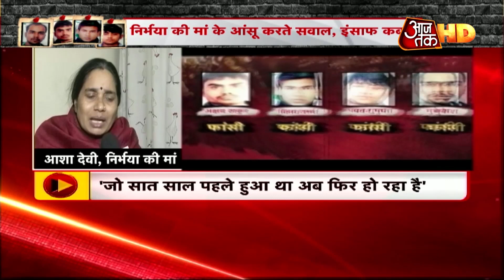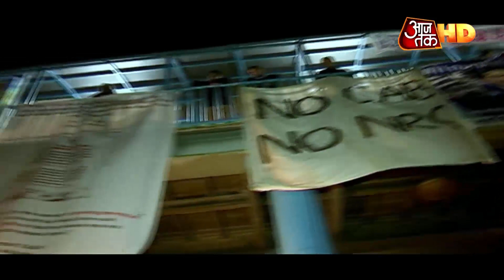जमानत पर छूटने के बाद 24 घंटे के अंदर Jama Masjid पहुंचे भीम आर्मी चीफ Chandrashekhar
निर्भया के दोषी मुकेश की दया याचिका गृह मंत्रालय ने गुरुवार रात राष्ट्रपति को भेजी थी जिसे शुक्रवार को राष्ट्रपति ने खारिज कर दिया है. सूत्रों का कहना है कि गृह मंत्रालय ने राष्ट्रपति से इस याचिका को खारिज कर मौत की सजा बरकरार रखने की सिफारिश की थी. दिल्ली की तीस हजारी कोर्ट से जमानत मिलने के बाद भीम आर्मी चीफ चंद्रशेखर आजाद कई जगह का दौरा कर रहे हैं. शुक्रवार दोपहर को चंद्रशेखर दिल्ली की जामा मस्जिद पहुंचे और समर्थकों के साथ नागरिकता संशोधन एक्ट का विरोध किया